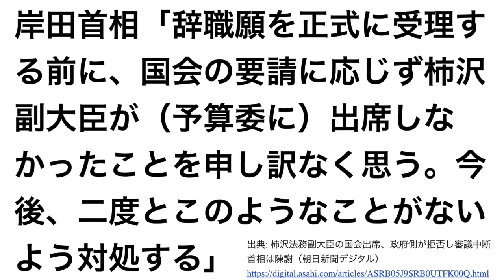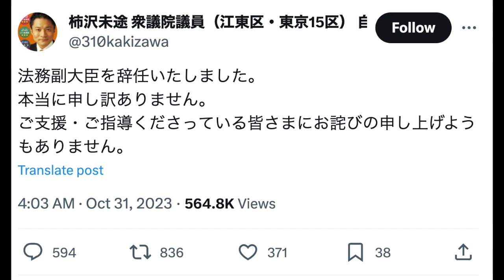自民・柿沢未途氏の違法広告問題と河井夫妻選挙違反事件の類似性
・不倫問題で辞職した山田太郎文科政務官に続き、江東区長選における違法ネット広告問題を巡り、柿沢未途法務政務官が辞職しました。
・柿沢氏の問題と、河井夫妻の公選法違反（買収）事件の類似性について論じています。

【サムネイルで使用した素材・画像の出典】
上下した後にアップする矢印イラストのフリー素材｜イラストイメージ

【参考資料】
江東区長室を捜索　選挙中に有料ネット広告の疑い　東京地検特捜部
「私が勧めなければやらなかった」　柿沢氏、ネット広告巡り　江東区長選（朝日新聞デジタル）
柿沢法務副大臣の国会出席、政府側が拒否し審議中断　首相は陳謝（朝日新聞デジタル）
柿沢未途・法務副大臣の辞任劇、次期衆院選に向けた地盤強化が遠因か…知人「支援してくれる木村氏は操り人形だった」（読売新聞オンライン）